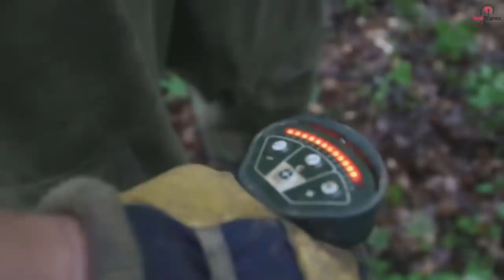Man Finds Old Buried Chain, Then Gut Tells Him To Keep Pulling, Look Closer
It seemed like a normal day when Mike took out his metal detector to see what he can find. He let his mind wander while he absentmindedly swept the area as he walked. Suddenly the machine started to beep furiously.

Jolted back into the moment, Mike could feel the adrenaline pumping through him as his excitement mounted. What had he just found? The answer to that sent him running to call the police.

It was a rainy day like any other when Mike headed outside. While pursuing his hobby, he had become accustomed to being outside in all kinds of weather, including grey and rainy weather, so it didn't bother him in the least.

He enjoyed swinging his metal detector back and forth as he walked, never knowing what he might find. It was a calming peaceful experience. This time as no different, that is until his metal detector started screeching.